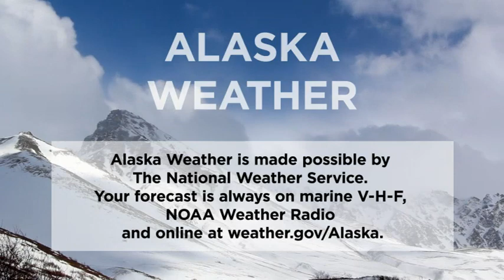April16th, 2018 - Alaska Weather